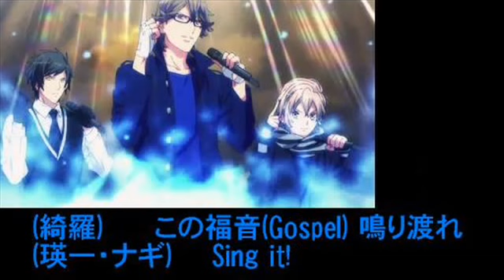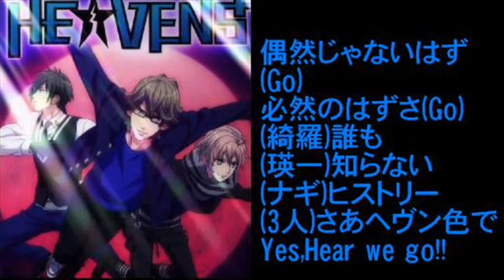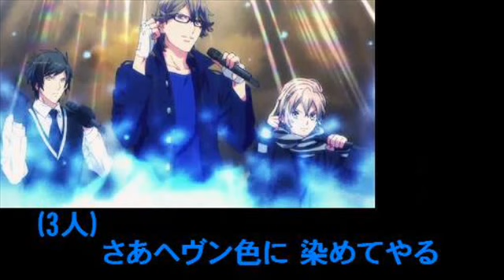(sd-i)HE★VENS GATE - HE★VENS cover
うたの☆プリンスさまっ♪挿入歌「HE★VENS GATE」を+2で歌いました。
三人分を一人で息継ぎできなく焦り、歌詞も色々間違えております。